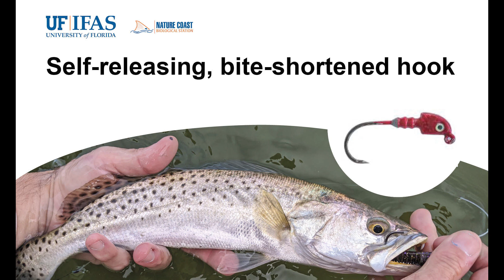Self releasing, bite shortened hook - Full clip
A how-to on modifying hooks to be self releasing.